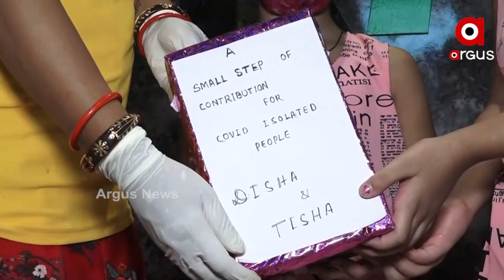ଦୃଷ୍ଟାନ୍ତ ରଚିଛନ୍ତି ଦମ୍ପତ୍ତି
ବିପଦ ସମୟରେ ଛୋଟ ଏକ ସହାୟତା ଦୀର୍ଘକାଳୀନ ପ୍ରଭାବ ପକାଇଥାଏ । ସାମାଜିକ ଅଂଗୀକାରବଦ୍ଧତା ବୃଦ୍ଧି ସହିତ ପାରସ୍ପରିକ ସହଯୋଗ ଭାବନାକୁ ବିକଶିତ କରାଇଥାଏ । କରୋନା ମହାମାରୀ ବ୍ରହ୍ମପୁର ସହରରେ ତାର ଉଗ୍ର ରୂପ ଦେଖାଉଥିବା ବେଳେ ପୀଡିତ ପରିବାର ନିକଟରେ ଖାଦ୍ୟ ଯୋଗାଣର ଦାୟିତ୍ୱ ନେଇ ଚର୍ଚାକୁ ଆସିଛନ୍ତି ସହରର ଏକ ଦମ୍ପତ୍ତି ଓ ସେମାନେ ଗଢ଼ିଥିବା ଟ୍ରଷ୍ଟ I